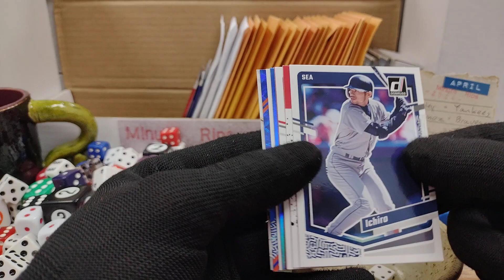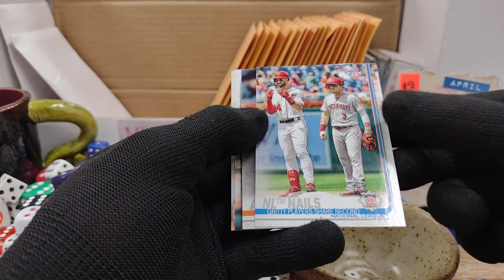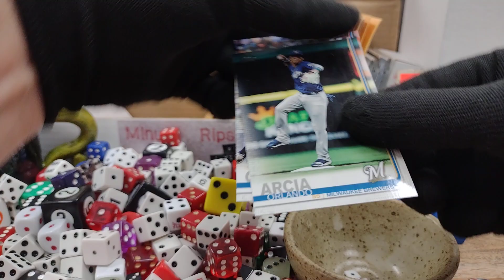Minute Rip 041524